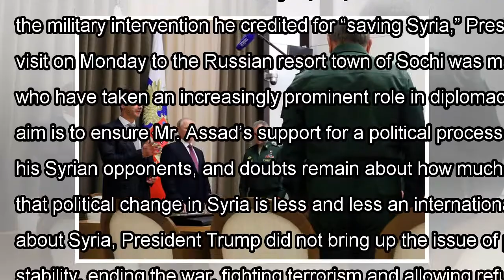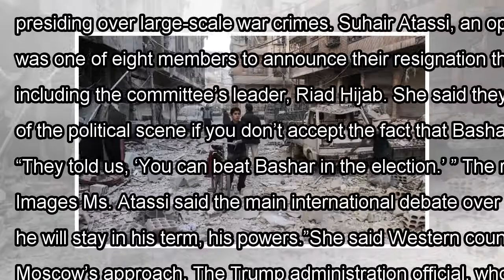[Daily Times]Assad and putin meet, as russia pushes to end syrian war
President Bashar al-Assad of Syria, left, and President Vladimir V. Putin of Russia met in Sochi, Ru...